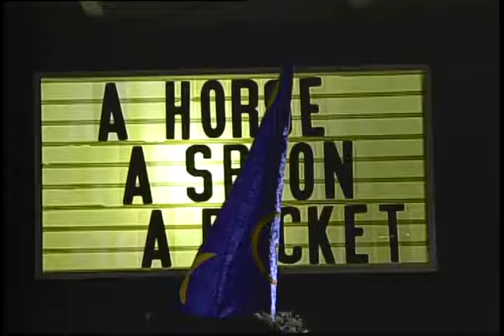A Horse A Spoon A Bucket | "Mmhmm Mmmhmm"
A Horse A Spoon A Bucket return to the HLP-tv studio to kick out their jam "Mmhmm Mmhmm"!